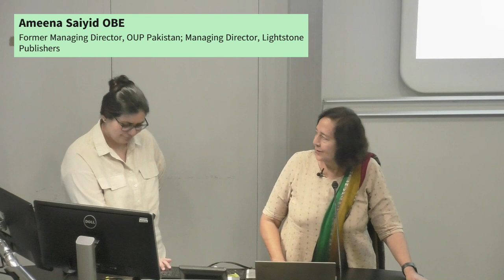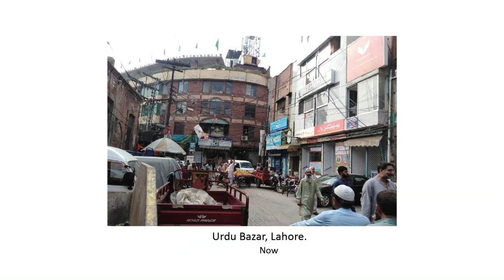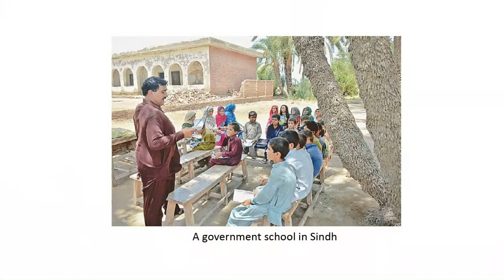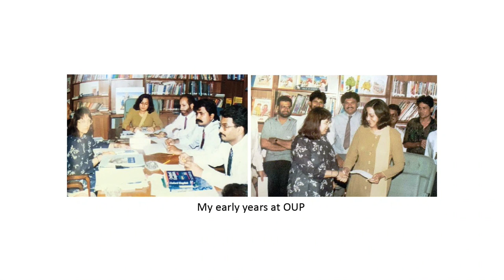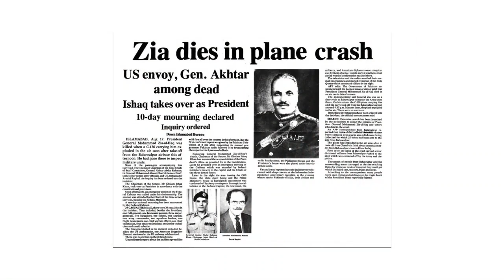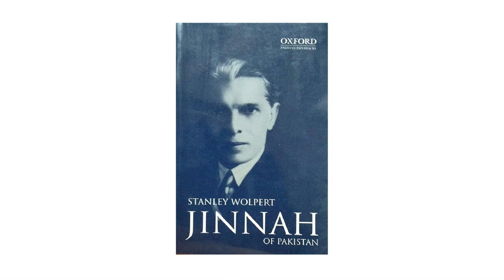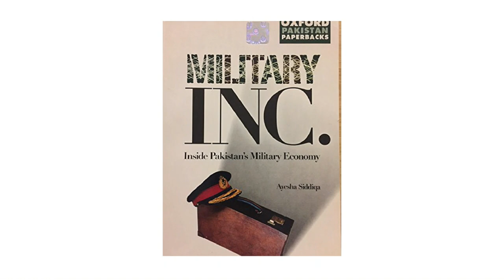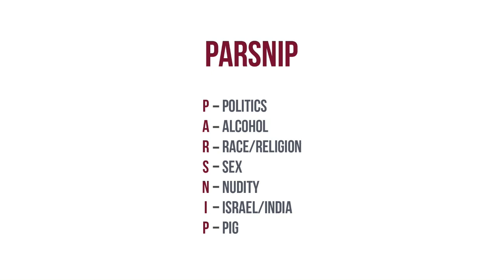Ameena Saiyid OBE: 'The Freedom to Publish in Pakistan - A Personal Story'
During the annual Noon Foundation AGM 2023, our Trustee, Ameena Saiyid OBE, spoke about her experiences as Managing Director of both OUP Pakistan and her own publishing house, Lightstone Publishers.

Ameena joined Oxford University Press (OUP) Pakistan in 1979 and became Managing Director in 1988 - the first woman in Pakistan to become head of a multinational company. She started Pakistan’s movement of literature festivals, founding festivals in Karachi and Islamabad, as well as the Children’s Literature Festival. In 2005, she was awarded an OBE from Queen Elizabeth II, and in 2018 received the Sitara-e-Imtiaz from the President of Pakistan.

For more than 25 years, the Vicky Noon Educational Foundation has been supporting some of Pakistan's leading young scholars to study at Oxford and Cambridge, among the best universities in the world. The Foundation aims to give scholars an experience which will not only help them achieve the highest potential, but return to help in the continuing development of Pakistan.